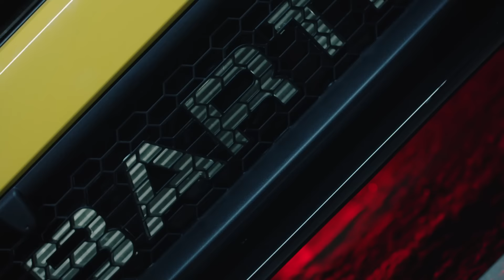Gamma Abarth 595 2016: Allestimenti, potenza e prezzi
La nuova Gamma Abarth 595 si rinnova per il 2016 con tre diversi allestimenti: 595, Turismo e Competizione. Le potenze vanno da 145CV a 180CV ed un sound coinvolgente: LEGGI QUI TUTTO L'ARTICOLO